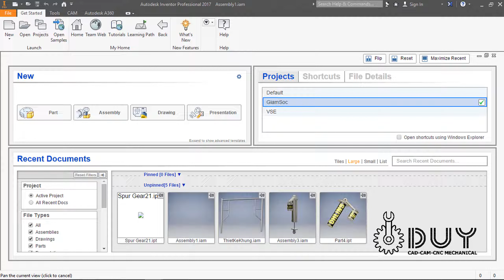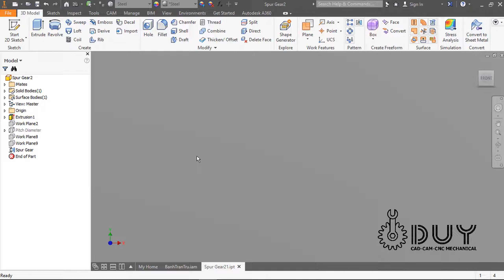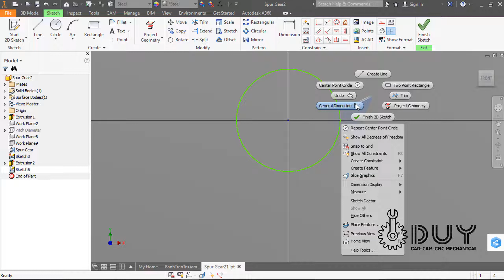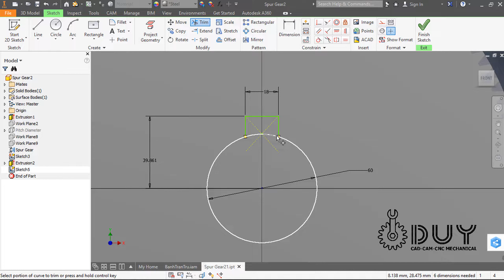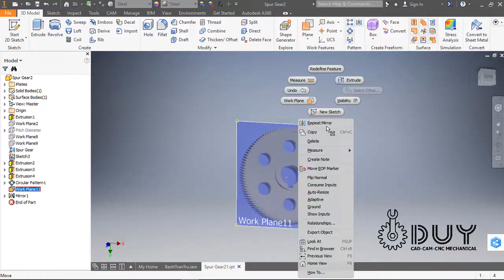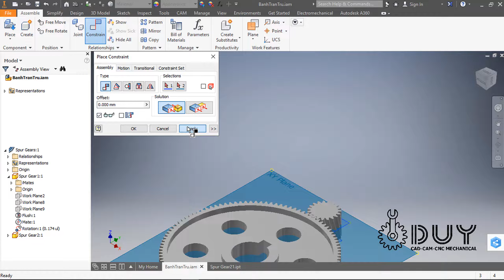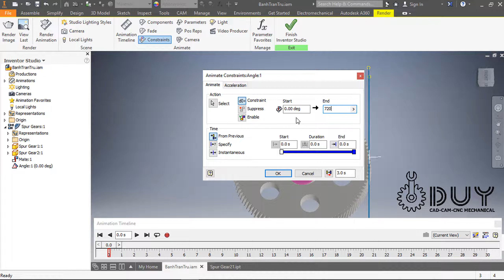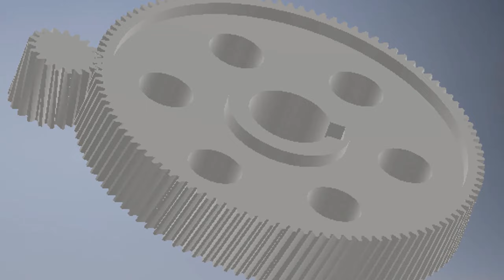Gear Inventor Thiết Kế Cặp Bánh Răng Trụ Răng Nghiêng Và Mô Phỏng Chuyển Động Bằng Inventor Pro